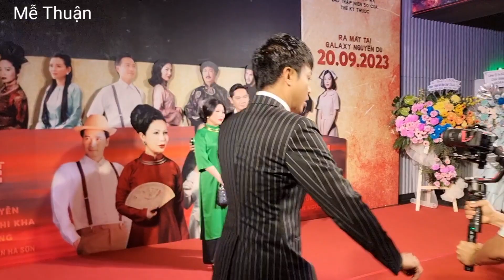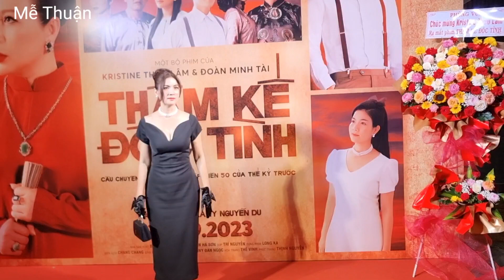Sao Bước chân 2 thế hệ cùng TRÍ QUANG - THANH ĐOÀN ra mắt phim Thâm kế độc tình của Thanh Duy Kha Ly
Sao Bước chân 2 thế hệ cùng TRÍ QUANG - THANH ĐOÀN ra mắt phim Thâm kế độc tình của Thanh Duy Kha Ly, Đoàn Minh Tài, Minh Luân